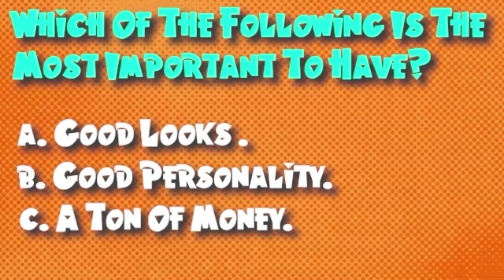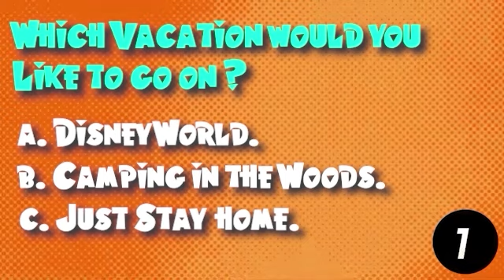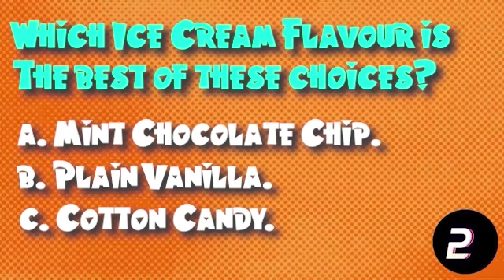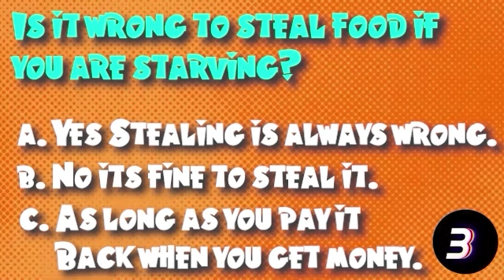Which Harry Potter Are You (Fun HP QUIZ!)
🌟 Welcome to the Ultimate Harry Potter Character Quiz! 🌟

Have you ever wondered which beloved Hogwarts character you’re most like? Join us on a magical journey as we answer fun and thought-provoking questions to uncover your inner wizard! 🧙‍♂️✨

In this video, you’ll:

Take a quiz to discover your Harry Potter character match
Explore the traits and quirks that make each character unique
Get insights into your own personality based on your answers!
Whether you're a brave Gryffindor, a wise Ravenclaw, a loyal Hufflepuff, or a cunning Slytherin, there’s a magical persona waiting for you. Grab your wand, settle in, and let’s find out who your Hogwarts twin really is!

Take our HOGWARTS PROFESSOR  personality quiz to find out which HOGWARTS  character you are most like! Discover your inner HOGWARTS character with this fun quiz. Take this HOGWARTS  personality quiz to find out which HOGWARTS  character you are most like! Answer the questions to discover your inner HOGWARTS  character now! HOGWARTS Take this fun HOGWARTS  personality quiz to find out which MINECRAFT  character you are most like! Discover your inner HOGWARTS  character now! A HOGWARTS  personality quiz to find out which HOGWARTS character you are most like!